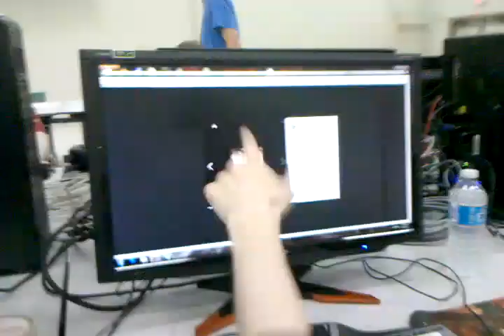setting up at project X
yeeeah buddy